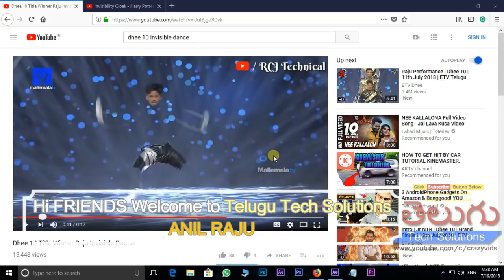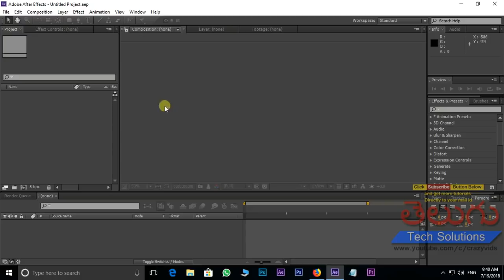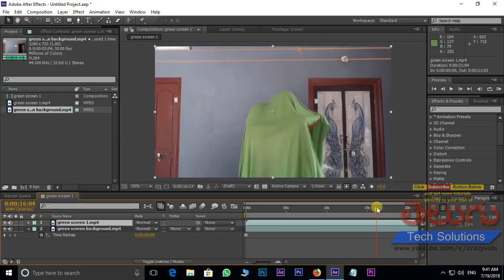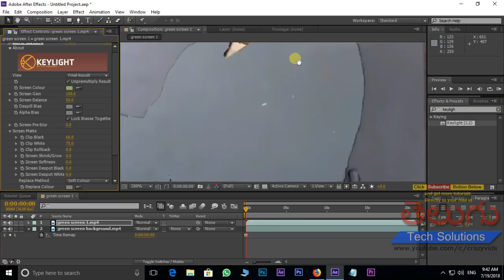Dhee 10 Raju invisible dance performance/how it possible | after effects tutorial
Dhee 10 The Ultimate Dance Show is competition show telecasting in ETV Telugu. The show is produced by Mallemalla Productions.
NTR takes place a great role in grand finale and the ntr gives the title to raju.

ఢీ 10

In this tutorial i am showing you how to create invisible effect in after effects,invisible harry potter effect in after effects.

My other interesting tutorials..